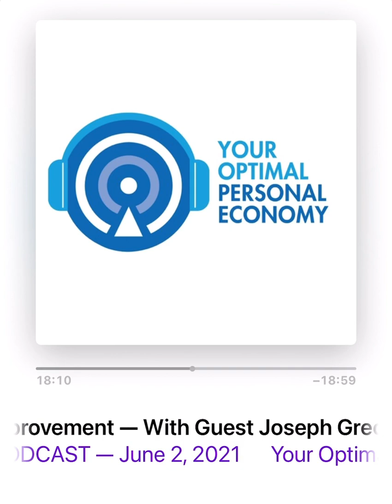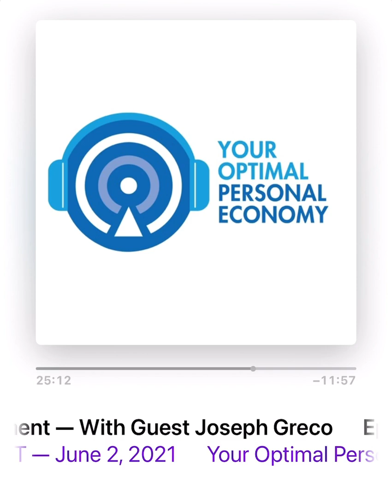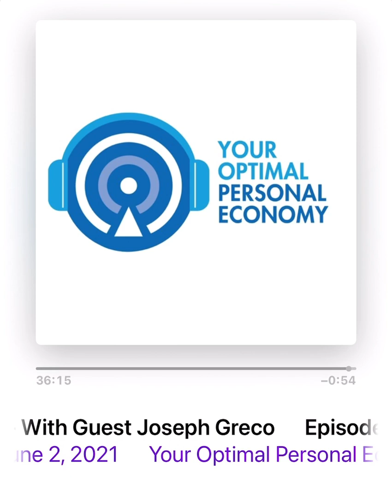YOPE Podcast: Joe Greco joins Justin Bennett - The Race to Self-Improvement - 06022021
From Your Optimal Personal Economy with Justin Bennett:

It's important to acknowledge and prioritize your personal and professional development by giving back to yourself so that you can wake up every morning feeling empowered, selfless and guilt-free.

In this episode, Justin Bennett sits down with Joseph Greco, founder and president of Palio, Inc, a brand that focuses on growth, achievement, and performance beyond a client's comfort zone. Together, they address the importance of putting yourself first in order to produce the best outcome possible!

In this episode, you’ll learn:
   •    The difference between selfish and selfless
   •    The five fundamental areas that lead to success
   •    Tips on staying grounded to your overall plan when it comes to equity markets and sensationalism
   •    How to develop discipline and routine when managing everyday life
   •    And more!
Tune in now to learn about self-improvement in both your personal and professional life.